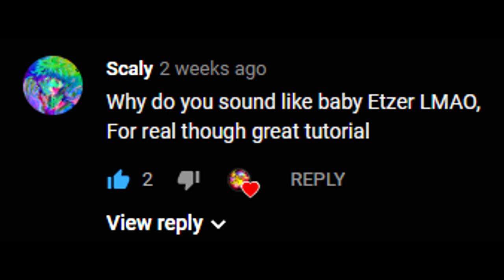Baby Etzer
Just some random non-relevant video